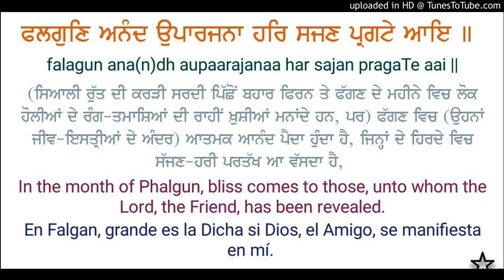In the month of Phalgun, bliss comes to those, unto whom the Lord, Waheguru Ji, has been revealed.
Sangrand Blessings In the month of Phalgun, bliss comes to those, unto whom the Lord, Waheguru Ji, the Friend, has been revealed.
ਫਲਗੁਣਿ ਅਨੰਦ ਉਪਾਰਜਨਾ ਹਰਿ ਸਜਣ ਪ੍ਰਗਟੇ ਆਇ ॥
Very Good Blessings for us... Regards my Friend, Hope You're Well Today?

And the Next Shabad will be super powerful on next broadcast... Don't miss out! & To make sure that you don't miss future blessings in these difficult times, Please 💝 & May MyGuruJi's Blessings be upon Us all the time, click 🔝

To offer your Shabad Bheta Donations to help us continue this great OnlinePrayersSatsangs, please share your Daswand today & they will send you a Super Powerful Personalised Private Hukamnama Blessings Message to You! 😇 Or just send us a Whatsapp message us and we will pray with you.💖

for yourself and your loved ones too... Sign up to make sure we get the right Sikhi education and learn...

Enjoy these Free Bonus Special Gifts for this week:

1. Check out the latest Best English Katha Explanations of Sri Guru Granth Sahib Ji for your Listening Pleasure & Blessings, 💝 Share, Like, Comment "Waheguru Ji", Subscribe🔔Bell & Please Forward to Share with All and be Blessed.

Thank You Ji & we are much Humbled to have You be Part of this Wonderful Collaboration OnlinePrayersSatsangs 😊🙏Kindly Share Ji, as we're delighted to present Sikhi OnlinePrayersSatsangs 💝💖🤩💖💝

Special Ardas Prayer for extra Blessings for You & Your Loved Ones Today will be done when you and we'll send you a Personal Hukamnama Message from Guru Ji too.

MASSIVE CONGRATULATIONS for taking this wonderful initiative and HEARTFELT THANKS TO ALL THE BLESSED SEWADARS like You FOR MAKING THIS POSSIBLE 😊 MAY WAHEGURU JI BLESS YOU ALL 😊🙏

Maybe you are worried if life too? Maybe you or your loved ones Have tensions, pains, sorrows, illness, depression, sadness? Maybe you just want MyGuruJi's Blessing throughout the year? to make a request & we'll Pray with you too. 💖 It's a great pleasure to serve you all & forgive us for any shortcomings 💓

We hope you enjoy this beautiful renditions from across the world and Encourage You to Share these Messages of Humanity and Oneness Far and Wide. KeepInTouchAndBeHappy 😍😁🤩❤️🤩😁😍

Welcome Ji and Do share with everyone for more blessings and To make sure that you don't miss future blessings in these difficult times, Please ☺ click 🔝 and May MyGuruJi's Blessings be upon Us all the time 🥰

NoW & Be Blessed!

Have You Today Contributed to the 100,000 Chaupai Sahibs Challenge? 🥰 These are Challenging Days in Our Life. Let's Sing Along as many times daily. 💖 this version of the Paath focuses on the Prayer for the Protection of Not only Your Family, but the Family of the Entire Humanity.

😇 Thank You Ji for Joining Us & do Forward to Share with All and let's Make this Challenge Successful and be Blessed.

falagun ana(n)dh aupaarajanaa har sajan pragaTe aai ||
(ਸਿਆਲੀ ਰੁੱਤ ਦੀ ਕਰੜੀ ਸਰਦੀ ਪਿੱਛੋਂ ਬਹਾਰ ਫਿਰਨ ਤੇ ਫੱਗਣ ਦੇ ਮਹੀਨੇ ਵਿਚ ਲੋਕ ਹੋਲੀਆਂ ਦੇ ਰੰਗ-ਤਮਾਸ਼ਿਆਂ ਦੀ ਰਾਹੀਂ ਖ਼ੁਸ਼ੀਆਂ ਮਨਾਂਦੇ ਹਨ, ਪਰ) ਫੱਗਣ ਵਿਚ (ਉਹਨਾਂ ਜੀਵ-ਇਸਤ੍ਰੀਆਂ ਦੇ ਅੰਦਰ) ਆਤਮਕ ਆਨੰਦ ਪੈਦਾ ਹੁੰਦਾ ਹੈ, ਜਿਨ੍ਹਾਂ ਦੇ ਹਿਰਦੇ ਵਿਚ ਸੱਜਣ-ਹਰੀ ਪਰਤੱਖ ਆ ਵੱਸਦਾ ਹੈ,
In the month of Phalgun, bliss comes to those, unto whom the Lord, Waheguru Ji, the Friend, has been revealed.
En Falgan, grande es la Dicha si Dios, el Amigo, se manifiesta en mí.

Sri Guru Arjan Dev Ji in Raag Maajh - 136